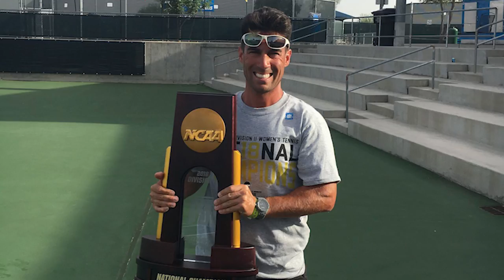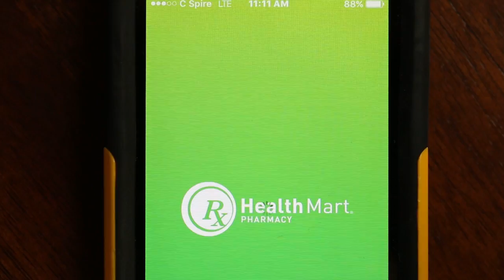Southern Miss Sports Today (10/25/18)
Coach Hopson discusses the homecoming victory over UTSA and looks ahead to Charlotte.  Plus meet Sherrod Ruff and Jack Duggan.  Then check in on the Dixie Darlings and Women's Tennis.